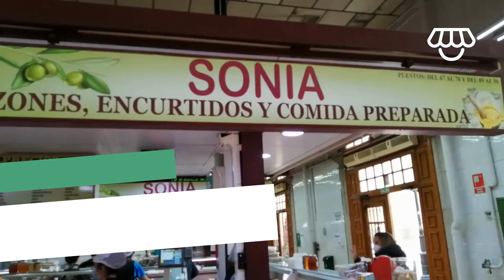Cistella Castelló - Sonia